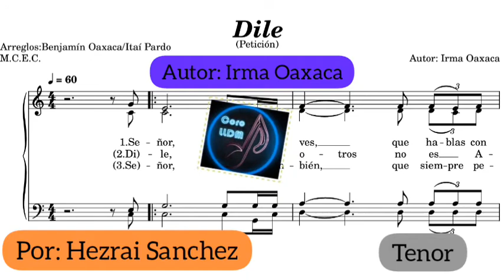Tenor🎵Dile🤗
Lps.

Dlb.👋